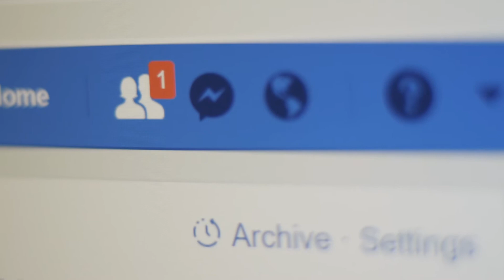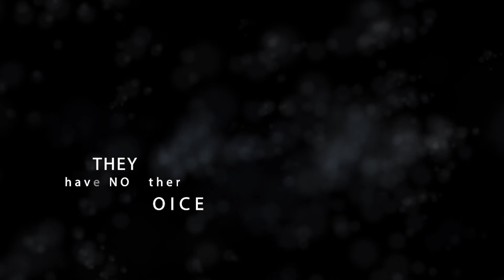REACH Anti sex trafficking DVD Trailer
The WATERTOWN INITIATIVE TO PREVENT SEX TRAFFICKING is excited to provide this valuable resource to support your efforts to end sex trafficking in Native American communities. It is time that young people know the truth, recognize the signs and understand how to avoid being trafficked. There is a solution to ending sex trafficking in all of our communities!
For copies of the 17 minute full-length REACH DVD contact Sr. Teresa Ann Wolf, OSB at:
2500 5th St. SE Watertown, SD 57201